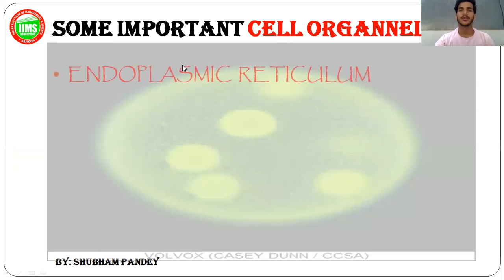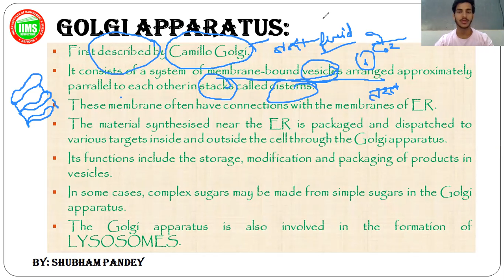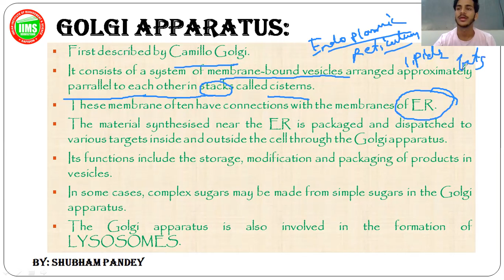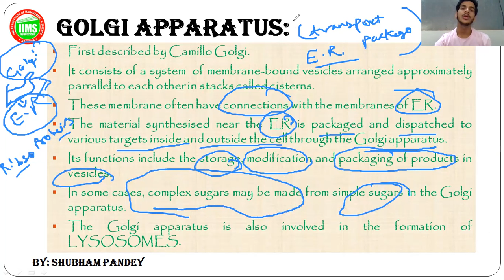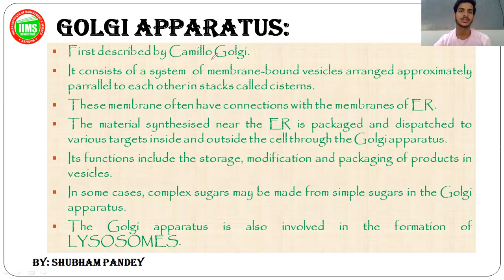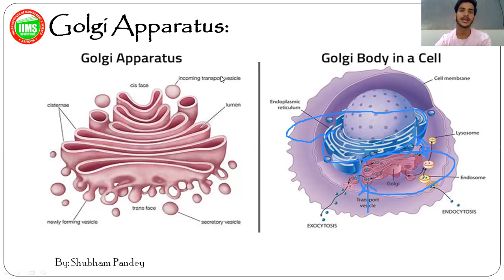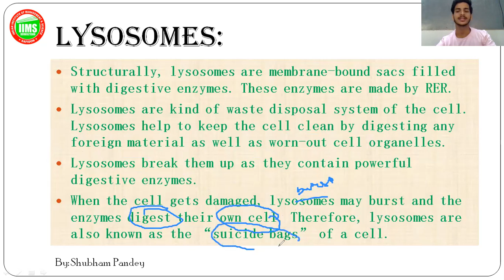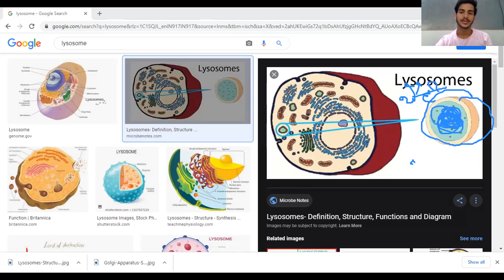The Fundamental Unit Of Life | Part 8 Ch 5 | Science Class9th | HINDI | IIMS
Indian institute of Management & Science (IIMS) Providing you free video Lectures for Commerce Classes 11/12th & also For 9/10th.

Our Aim to transforming Lives for a better India.